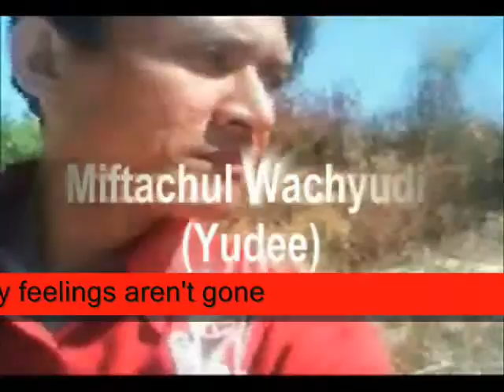the total truth ,